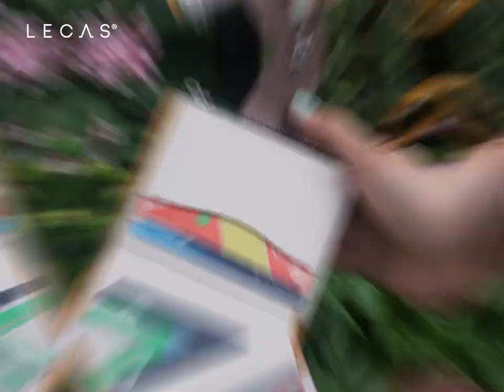LECAS Leather Wallet | KẸO| Túi/Ví Da Thương Hiệu Việt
Tên sản phẩm: Ví KẸO
Thương hiệu: LECAS Leather
ĐỒ DA LECAS – TỰ HÀO SẢN XUẤT TẠI VIỆT NAM
Showroom: 356 Thái Hà, Đống Đa, Hà Nội.